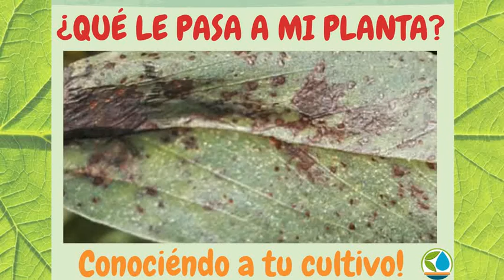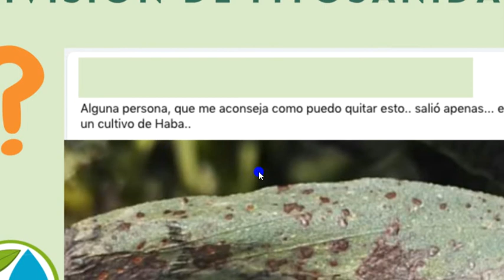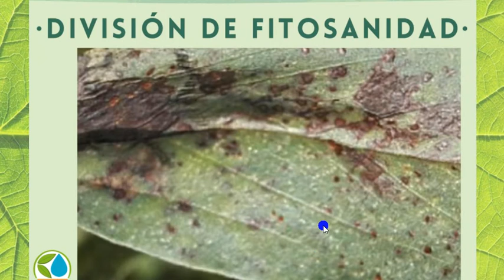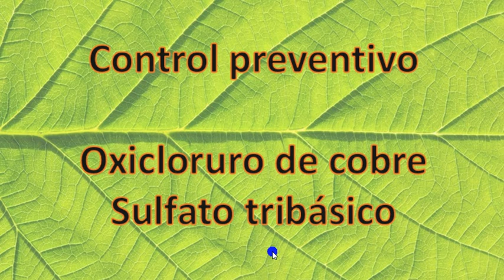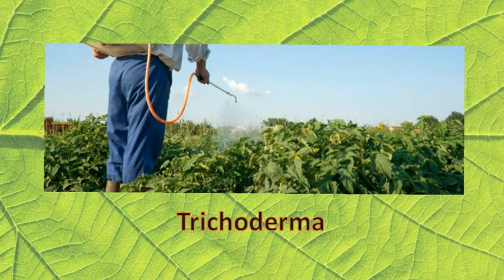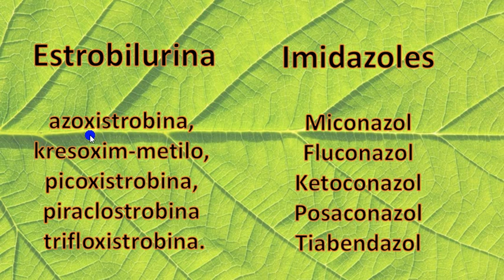Hoy hablamos de la Mancha chocolate del haba, botrytris fabae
Hoy hablamos de la mancha chocolate del haba y como diferenciarla de otras manchas, como prevenirla y curarla